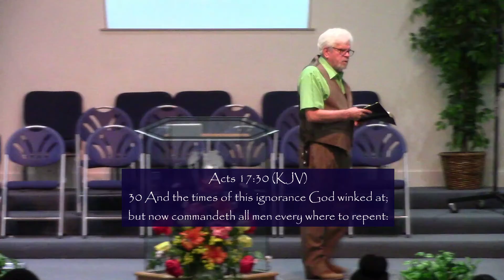10 7 20 Sunday Jack Anderson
Message by Jack Anderson